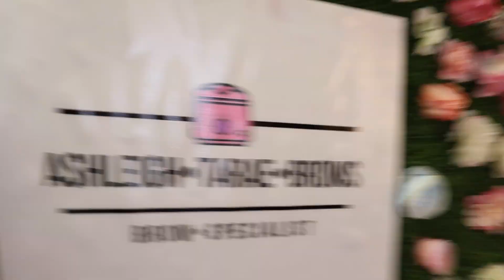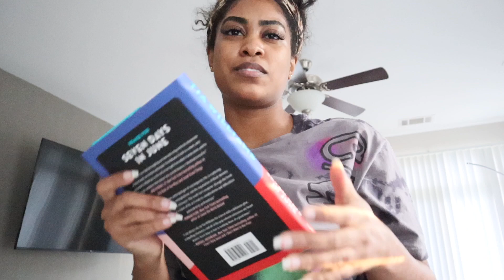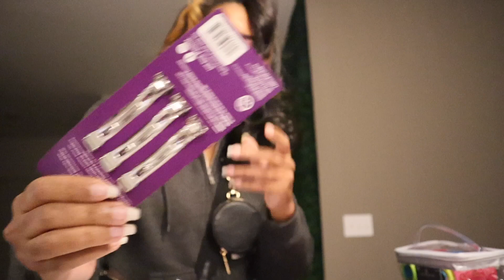come to my appointments with me | eyebrows, lash extensions, silk press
↓ Filming Equipment ↓

My Camera
My Microphone
My Ring Light
My Tripod